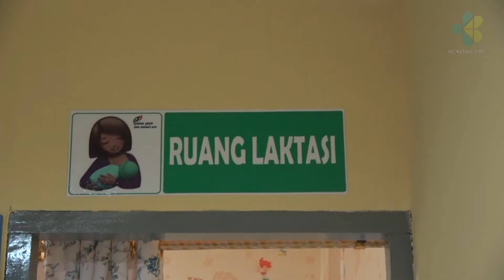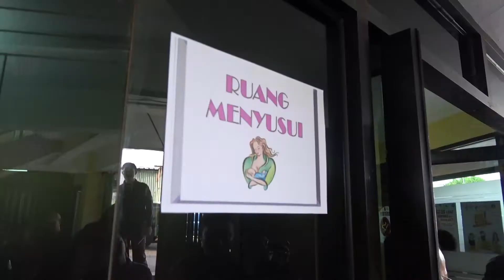Perkuat Pasar Sehat Menteri Kesehatan Mengunjungi Pasar Kramatjati